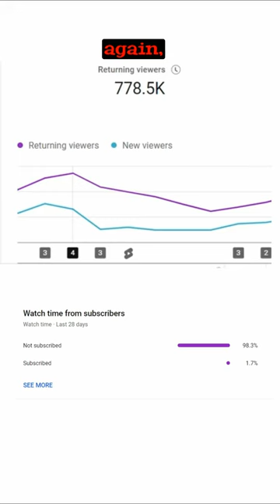RDR2 - Did you guys go in to check if there is actually a foal ?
Music Credits

Mod Credits

Outfit Details for Silverhand Jacket: 2077 gunslinger jacket, WhyEm's mod

Outfit Details for Poncho: Man With No Name Outfit, from WhyEm's Mods

Trainer used : Rampage

Hanging people : TieYourLasso Hangman Edition